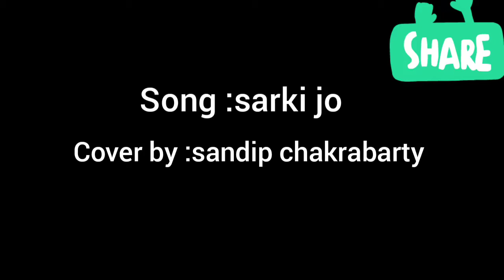Sarki Jo :Cover by :sandip chakrabarty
vocal :sandip chakrabarty